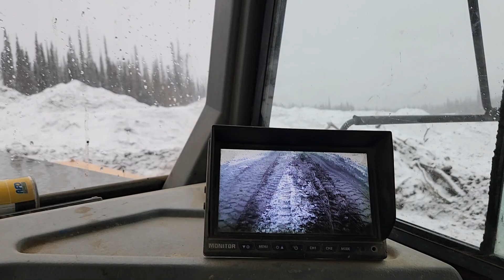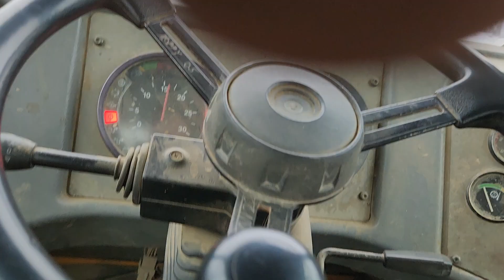winter rock trucks yukon 2022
finishing off strong on a rough road hauling pay, stuck almost every trip.